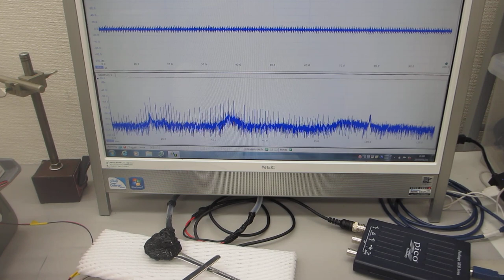超音波発振制御プローブの超音波伝搬実験（超音波システム研究所）